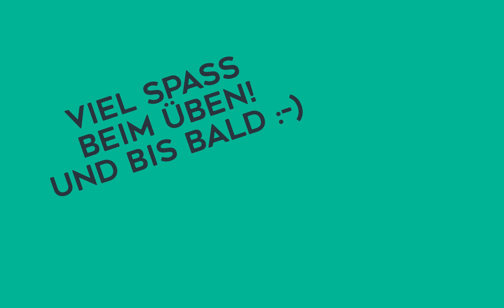Russisches Lied - Alexander Goedicke • Piano Tutorial • Sheet Music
In diesem Video zeige ich dir 'Russisches Lied' von Alexander Goedicke. ➡️ Jetzt deine Individuelle und Persönliche Probestunde buchen

Viel Spass beim Klavierspielen!
Deine PIA